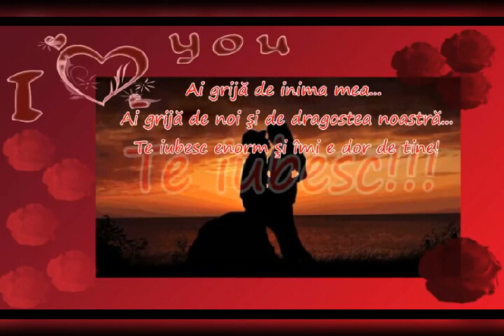Stirile TV Te iubesc. Mesaje de dragoste pentru persoana iubita.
Urmăriți acest Video Te iubesc. Mesaje de dragoste pentru persoana iubita.

Bine ai venit pe canalul nostru STIRILE TV

 Vizionare plăcută► Distribuie pe facebook, pe twitter  si la prieteni tai !
► Distribuie mai departe si daca ti-a placut , te rog da un like
 îți multumim, Ca te-ai uitat ,Te mai asteptam.